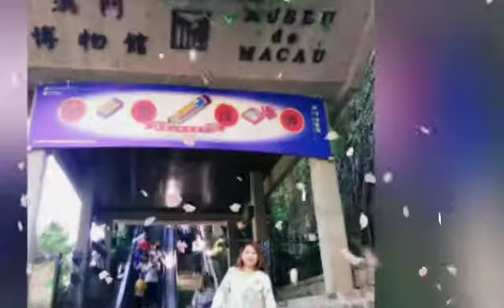Macau 1 day tour with madam Marivic